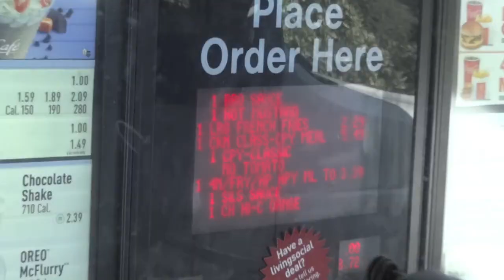NDB JV Tennis 2012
Tennis 2012